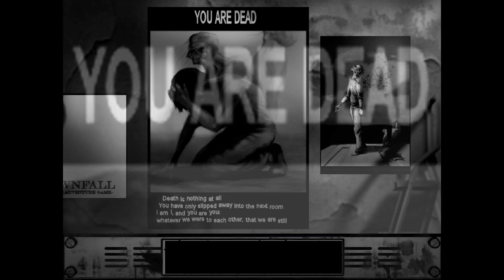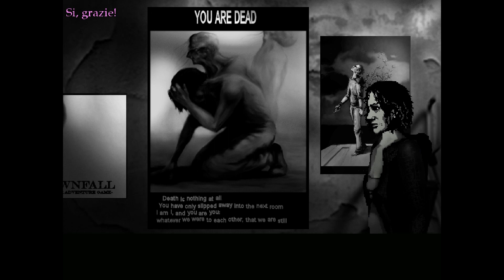The Cat Lady - Gameplay ITA - Visione Femminile - Ep#7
The Cat Lady Gameplay ITA